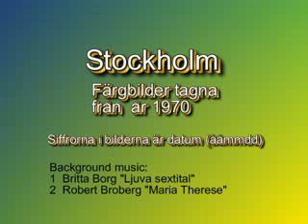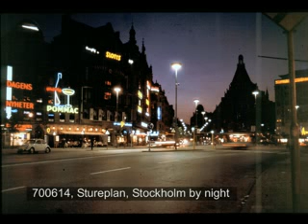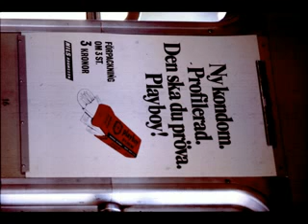Stockholm Färgbilder 1970 (Stereo)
The system has changed. To view in stereo and better resolution, attach "&fmt=18" to the end of the URL and press Enter.
Färgbilder tagna i Stockholm 1970. Color pictures of Stockholm from 1970.  A slide show featured by Britta Borg with "Ljuva Sextital" and Robert Broberg with "Maria Therese" in stereo.